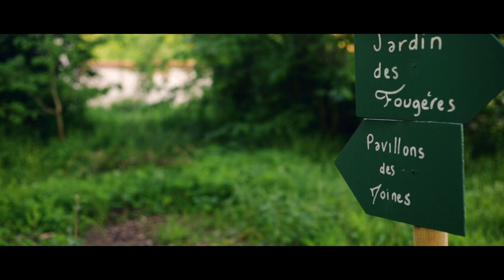VISITE GUIDÉE du château de CERCAMP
Cet été, visitez le château de Cercamp !

Ancienne abbaye cistercienne, manufacture de tissage de laine, résidence des Barons de Fourment, QG du Maréchal Foch en 1915… Le château de Cercamp, situé à Frévent dans le Ternois, ainsi que son parc, sont entièrement classés Monuments Historiques.

Les propriétaires vous ouvrent leurs portes afin de découvrir les intérieurs, les salons, les boiseries, le cloître, la chambre de Foch…

Si vous aimez cette vidéo : aimez, commentez, partagez… pour plus de contenu !

Le matériel que j’utilise :

BASE
Canon 5D
Canon EF 50mm F1,8
Canon EF 70-200mm F4 L IS USM
GoPro Hero 5 Black
iPhone 11
Giroptic360
Brinno TLC 130
écran 7’’ Lillyput 4K
trépied carbone MeFoto GlobeTrotter

SON
Rode VideoMic
micro-cravate Sennheiser ew100 g3
enregistreur numérique Zoom H4n Pro

ECLAIRAGE
torche LEDPRO X6
LumeCube 2.0
Aputure AL-MC

ACCESSOIRES
télécommande Canon RS-80N3
PeakDesign Capture
PeakDesign Slide
filtre ND variable ND2-ND400
Manfrotto Pince Premium pour smartphone
accessoires GoPro
Manfrotto SuperClamp
Joby 5K
trépied Manfrotto 546B
monopod Manfrotto 776YB

SACS
PeakDesign EveryDay Zip 20L
GoPro Seeker
PeakDesign TechPouch

INFORMATIQUE
iMac 27’’
Serveur Synology
Disques SDD Sandisk 500Go
Enceintes Bose Companion 2